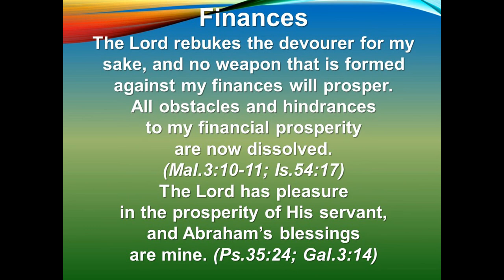Abundant Life Community Church (ALCC) Sunday Service 9-13-2020 Pastor Nathan Hamlin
Abundant Life Community Church (ALCC) Des Moines, Iowa. Pastor Nathan Hamlin.